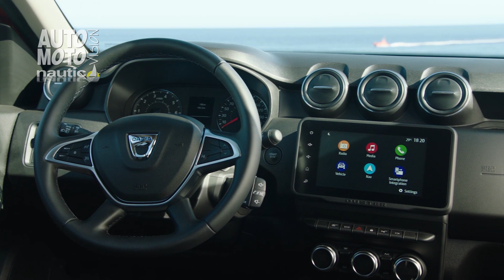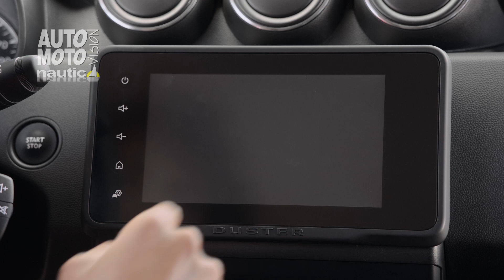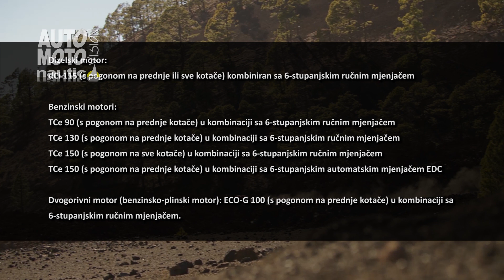Dacia Duster 2021.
Dacia je predstavila novo izdanje Dustera, a obnovljeni model vjerno prati stope svojih prethodnika. S gotovo dva milijuna prodanih primjeraka, Duster od 2019. godine zauzima prvo mjesto u prodaji privatnim kupcima na europskom tržištu SUV-ova.